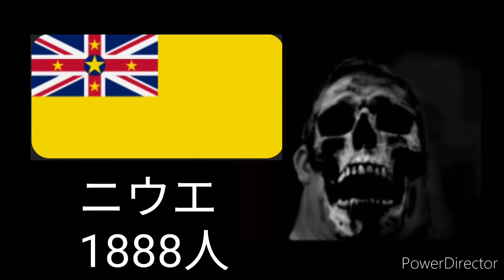Mr.incredibleと見る人口が少ない国